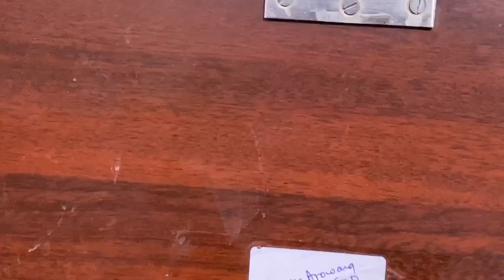Latest Fresh Water Updated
Due to Less Time We were Not Able to Make All stock Video 2 More Floors Of fishes Weren’t Covered , The Rate’s Above Keep On changing as it depends upon season And Import Rates , Keep Subscribing And Giving Us a Boost to Make New Video !